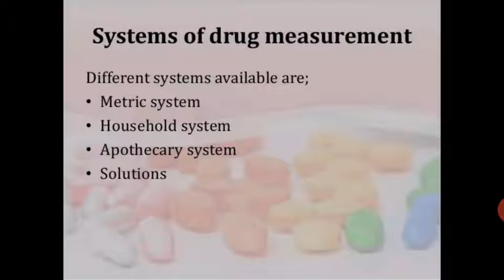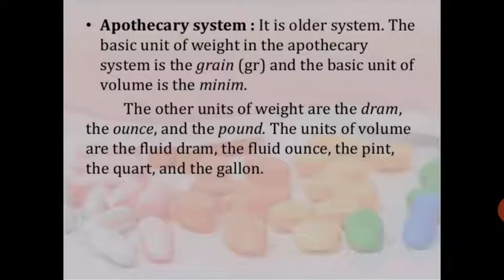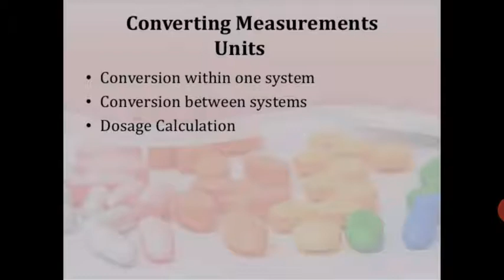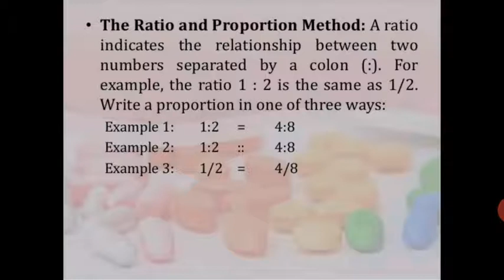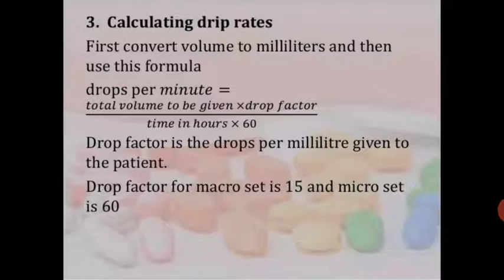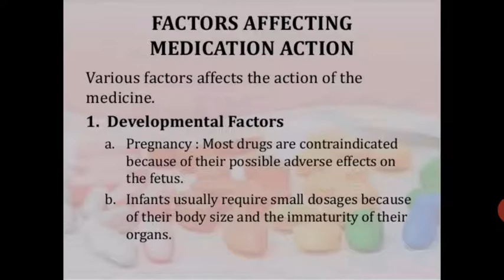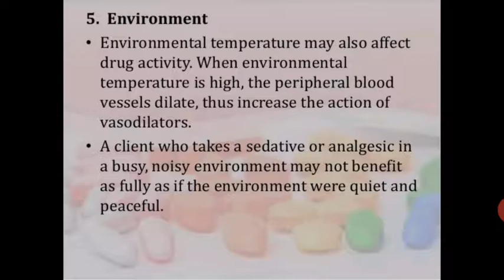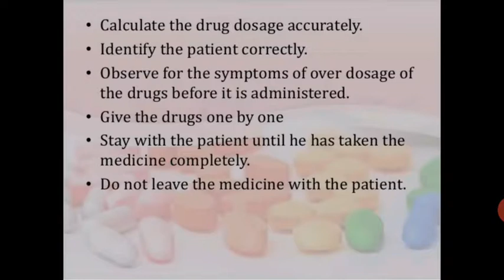Meenakshi Ma'am Topic:- Medication Administration 4th Sub:- Fundamental of Nursing 22/09/20